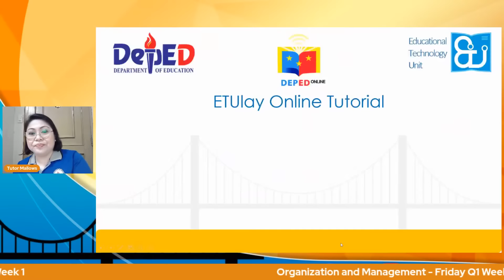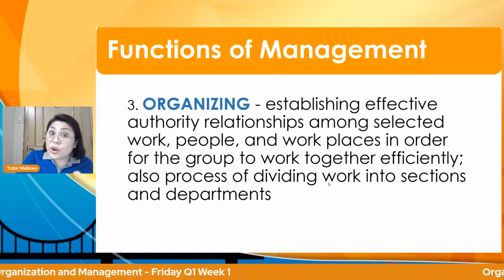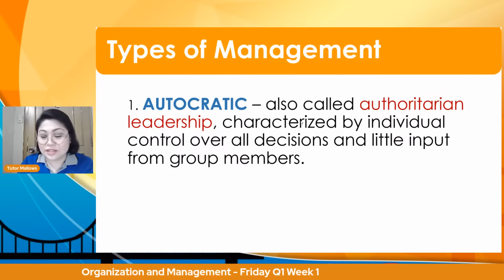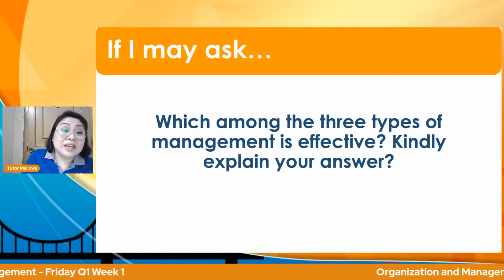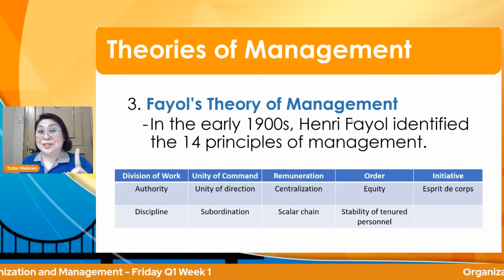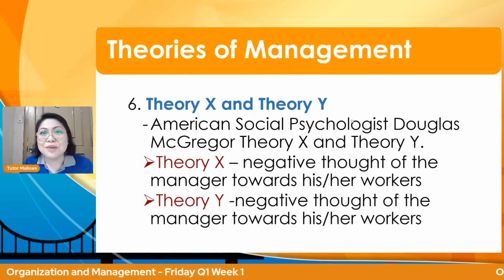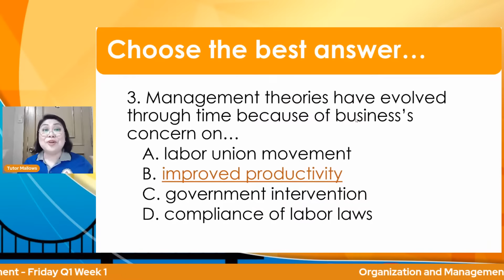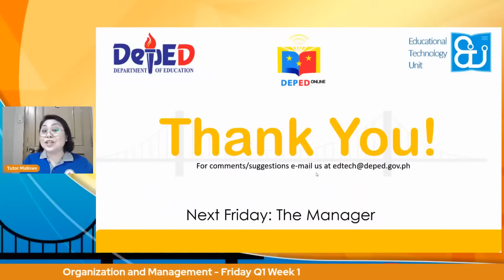Introduction to Management || Organization and Management || Quarter 1/3 Week 1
ABM - Specialized Subject
Quarter 1/3
Week 1
Introduction to Management